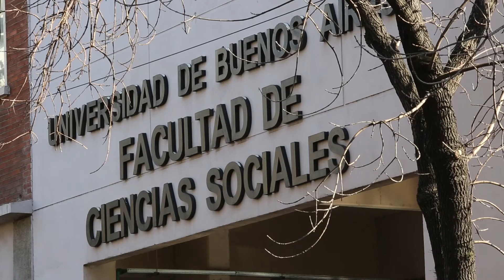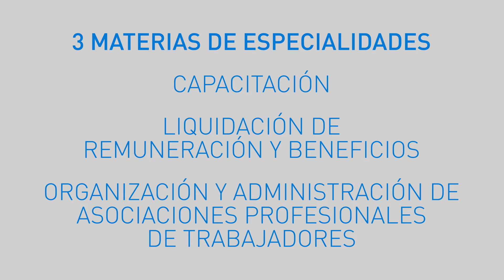Relaciones del Trabajo(2014)-UBA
Corto Institucional de la carrera de Relaciones del Trabajo de la Universidad de Buenos Aires. Realizado por el CePia Sociales para el programa de orientación al estudiante.